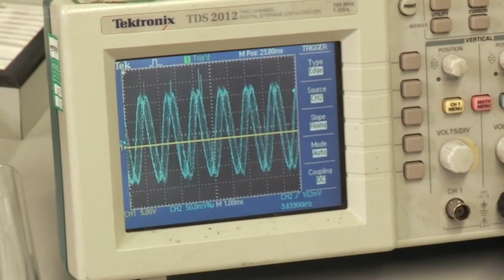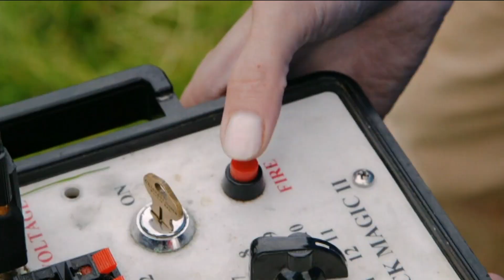Fran Scott Presenter Showreel 2021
Fran has presented for the BBC, Discovery, Channel4, the Yesterday channel as well as many online outlets. Her presenting style is relaxed, knowledgeable with an eagerness to ‘get stuck in’. Her focus is Science and Engineering (especially if tunnels or bridges are involved). A glamorous assistant Fran is not, but if you’re after someone to explain actually how things work, build said thing and then try and carry it home on her bicycle afterwards, then she’s your lady. Although she loves visiting the wonderful places the Engineering world has to offer, Fran is also familiar with studio work and is experienced with live television, in-ear prompts and autocue.